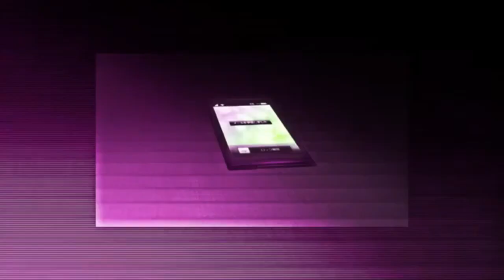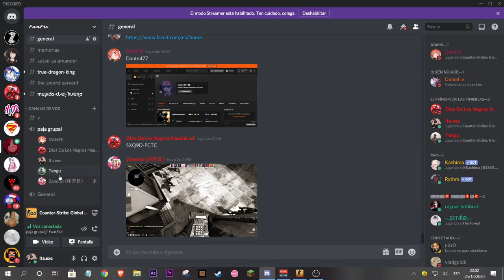El Renacimiento del clan Uzumaki Parte 28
Nombre del Creador: Crimson Ritter